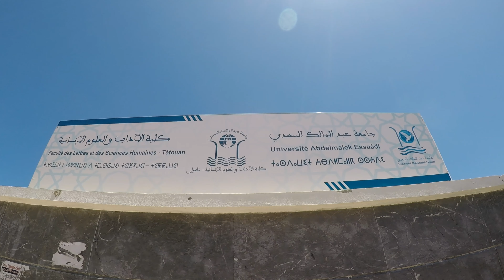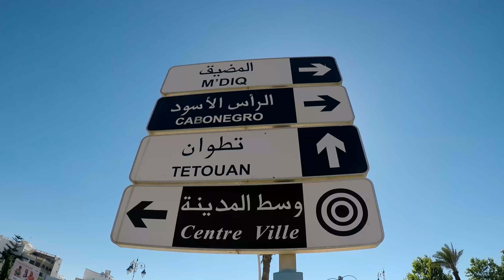مدينة مرتيل الساحرة MARTIL 4K